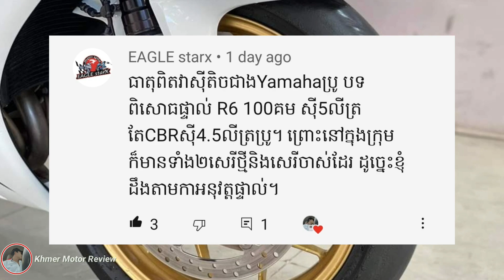1L=Km? 100km= L? Honda CBR1000 ស៊ីសាំងប៉ុន្មាន? Cbr1000 mileage.